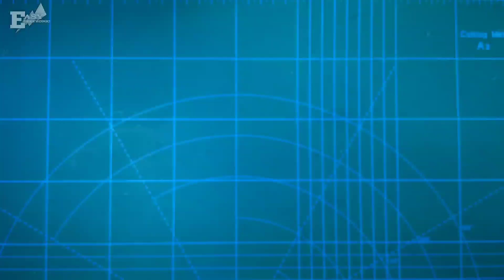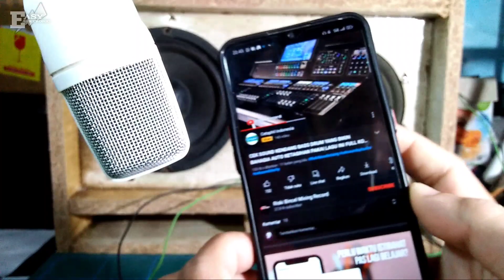Cara BTL PAM 8403 output 2x lipat lebih bertenaga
Di video ini berisikan tentang  bagaimana
Untuk kit pam 8403 ini memang sudah tidak di ragukan lagi untuk masalah clarity nya, namun daya out dari pam 8403 ini masih terbilang sangat kecil kisaran 3 watt saja , maka dari itu saya coba berexperimen dengan mem BTL PAM 8403 ini agar bertujuan untuk mendapatkan watt yang lebih besar lagi , bagi temen" yang ingin mencobanya ,ini tentunya sangat gampang sekali karena hanya membutuhkan 4pcs resistor 1 ohm saja ,

Untuk hasil akhir dari Cara BTL PAM 8403 output 2x lipat lebih bertenaga saya sudah bukyikan sendiri hasil nya dan kesimoulan menurut saya setelah pam8403 ini di btl yaitu
1. Hentakan musik nya semakin berasa
2. Nada low atau bass menjadi lebih empuk dan bulat
3. Gain pun ikut naik

Kalau temen" penasaran silahkan buktikan sendiri ,
Ok simak saja video nya sampai selsai agar tidak salah paham dan mudah di pahami dan jangan lupa klik SUBSCRIBE dan nyalakan LONCENG nya agar tidak ketinggalan TIPS dan TRIK baru dari EASY ELEKTRONIC.